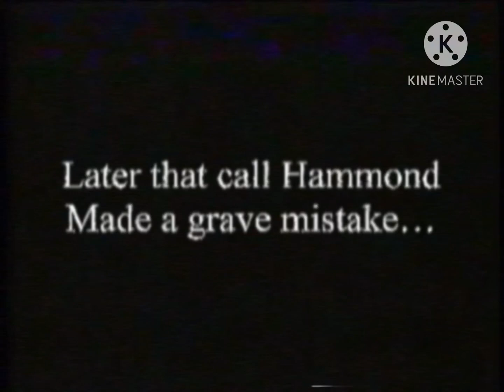The Hammond Files Episode 6 “The Troodon” (Jurassic Park Analog Horror)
Edited by Julian (@JuliaCruncher)
Inspired by